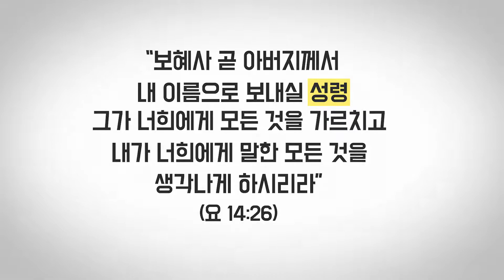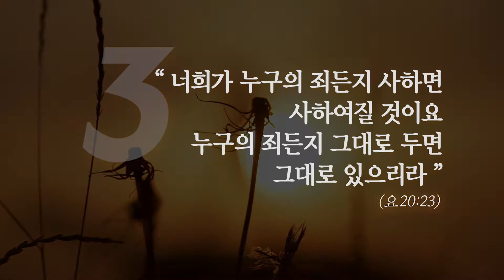[소망교회] 293호 - 부활 이후_평강, 성령 그리고 용서 / 소망영상나눔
소망영상나눔
293호 - 부활 이후_평강, 성령 그리고 용서

평강, 성령 그리고 용서가 가득한 인생
부활의 삶을 살아가는 길입니다.

김경진 담임목사 '평강,성령 그리고 용서(요20:19-23)'
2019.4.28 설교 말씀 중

(홈 - 미디어 - 소망영상나눔)